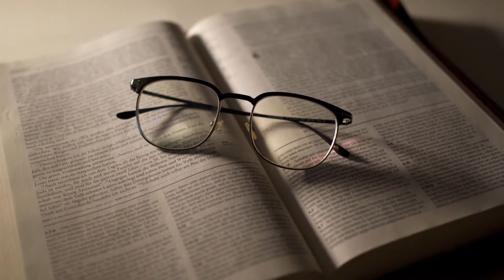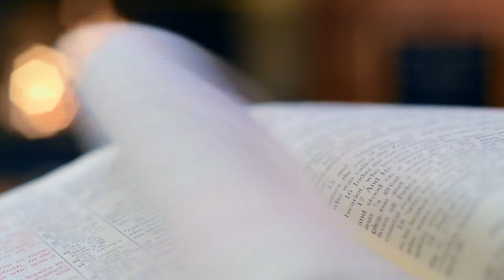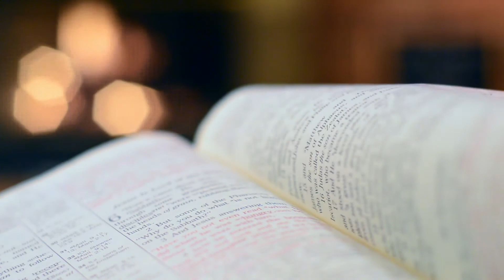WHY WOULD YOU TURN FROM GOD || APOSTLE JOHN OKELLO || DAILY INSPIRATION SERMON AND ENCOURAGEMENT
Child of God we should be careful not to give our devotion and hearts to the things of the world, we should be careful not to practice idolatry. God has performed miracles in our lives, just like he did in the lives of the Israelites, and we should ensure we don't forget the miracles God has done in our lives. Our worship should not be of silver and gold, and our trust should be in God alone.

CIVC Ministries is a church that aims to inspire and encourage people in Kenya, Africa and the entire world. It is a church where everybody is somebody. We aim to deliver sermons for you on a weekly basis that will be a blessing to you and your families.

Join Apostle John Okello as he shares the revelations of the word in this and many other sermons backed by Biblical scriptures, prayer and anointing. Your daily inspirational sermons and encouragement. Morning encouragement, noon encouragement and late night encouragement.

 CIVC ministries is located in Africa,  Kenya and specifically in the following areas: Matopeni Kayole and Kogelo Siaya.